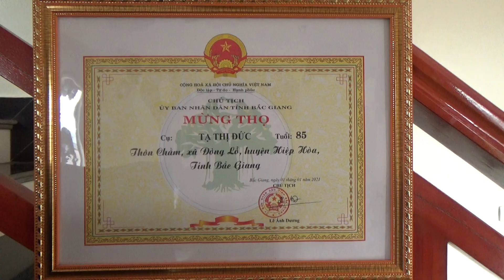Mừng Thọ cụ Tạ Thị Đức 85 tuổi xuân Tân Sửu 2021- Dịch bệnh covid, con cháu tổ chức đơn giản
Kênh Nắng Mùa Hạ được xây dựng nhằm miêu tả về nét đẹp quanh ta: Con người và cảnh vật thiên nhiên kỳ vĩ của đất nước Việt Nam.
Mọi thông tin của quý vị xin gửi về:  Zalo 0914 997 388